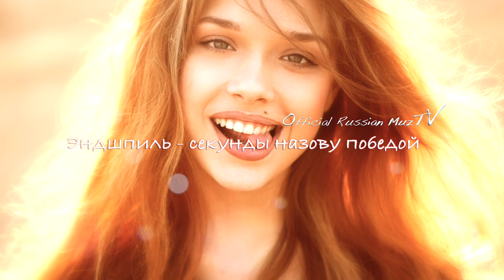Эндшпиль - Я секунды с тобой назову победой